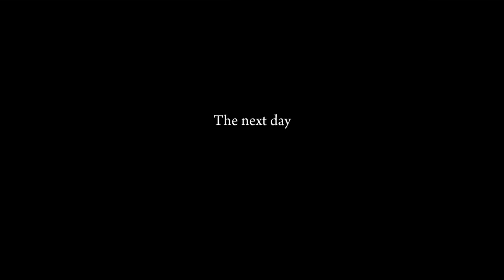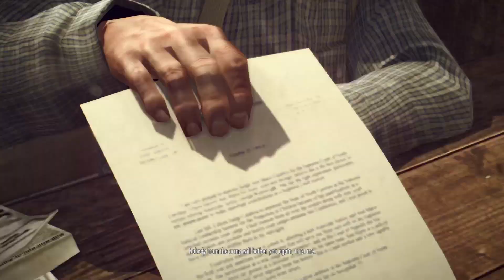Mafia II: Definitive Edition CHAPTER 2 Home Sweet Home